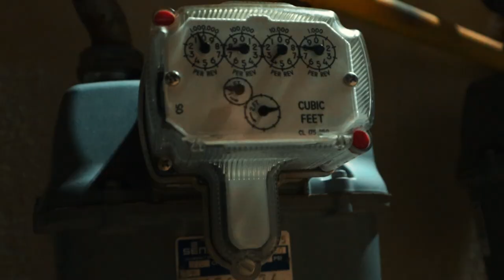In Faze - 10KCRZZZY [Music Video]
shot + edited by Gabe the Jewel